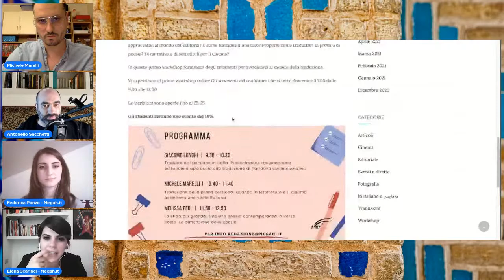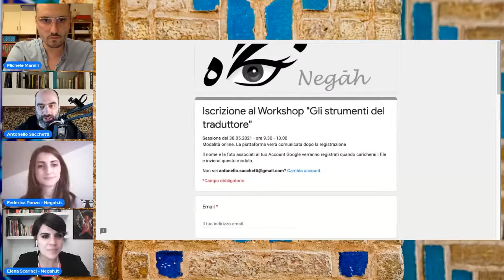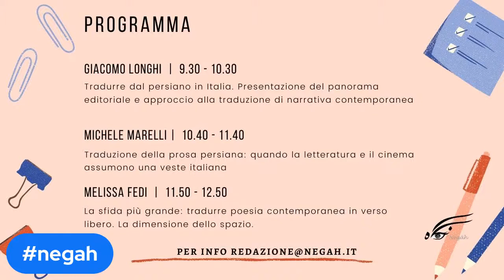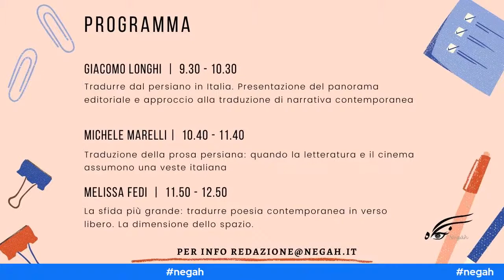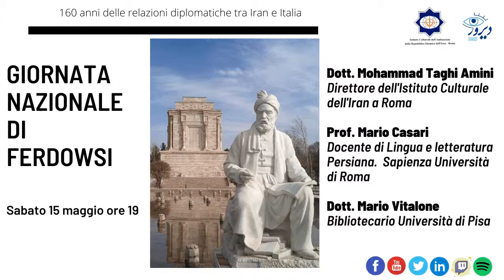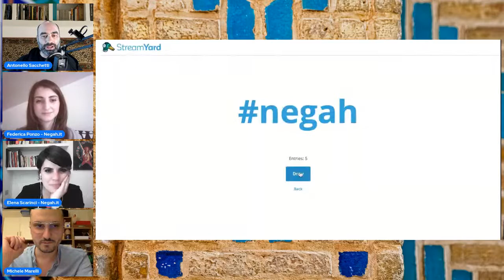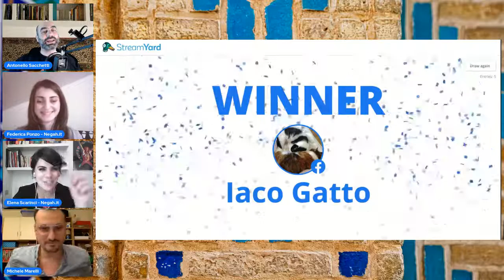Gli strumenti del traduttore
Negah presenta il suo workshop online

Cosa sto usando per le dirette:

MacBook Pro
Videocamera Logitech StreamCam
Luce 1
Luce 2

Kit di supporto
Filtro microfono
Asta microfono
Notebook Podcast
Streamdeck XL